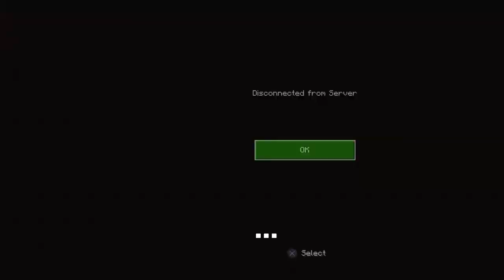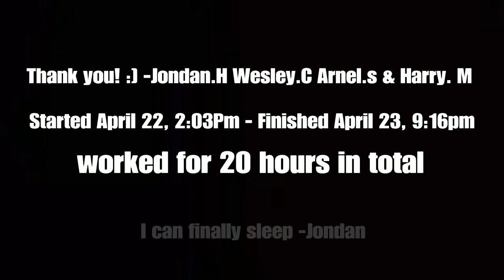Stanley Knowles designed in Minecraft